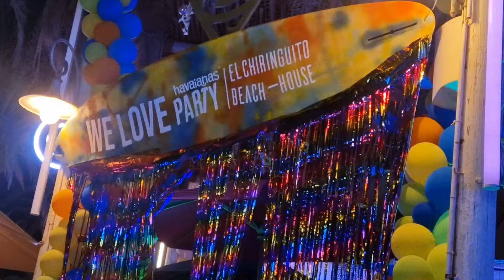Mallorca♥️ | Ballermann🥳 | Playa de Palma🌴| VLOG 20.09.24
Die Playa de Palma🌴 auf Mallorca♥️ am 20. September 2024. 🌞Tag & Nacht🌛 am Ballermann🥳

Wie ist das Wetter? Was gibt es neues an der Playa? Wieviel ist aktuell los?

Sommer, Sonne, Strand & Meer
Mallorca - Playa de Palma - Arenal -Can Pastilla
Bierkönig, Megapark, Oberbayern, Bamboleo, Latino, Rutschbahn, Bierstrasse, Schinkenstrasse